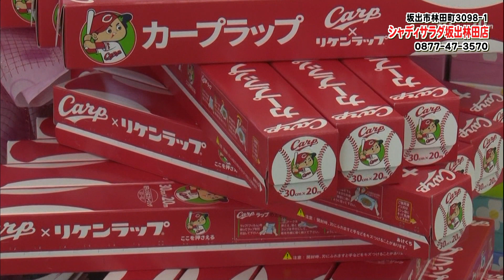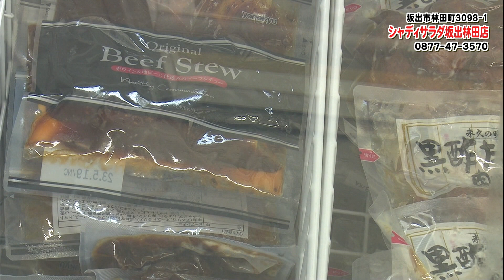≪お店情報≫シャディサラダ館坂出林田店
今日のお店情報は、坂出市林田町の「シャディサラダ館坂出林田店」をご紹介します。
※映像内の料金は、取材当時の金額となっています。。